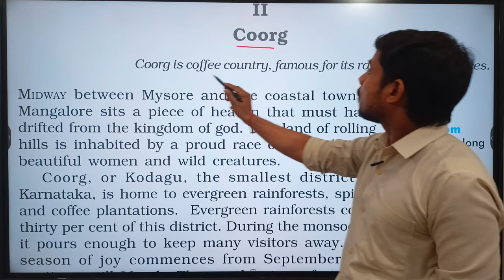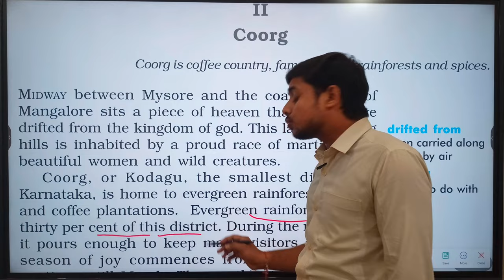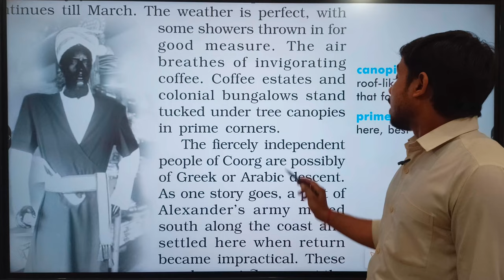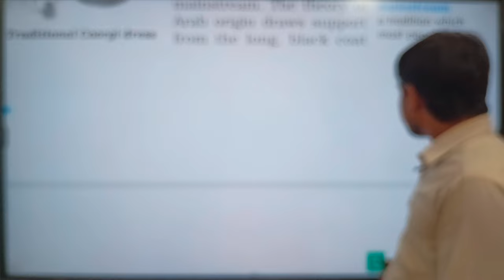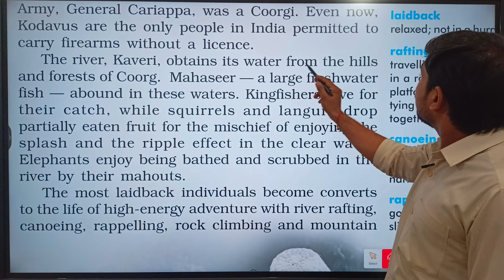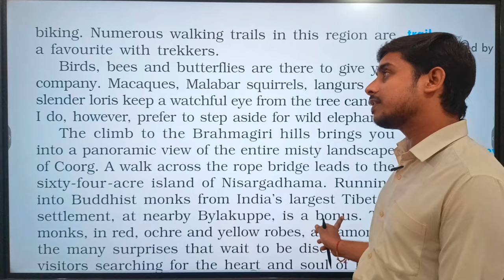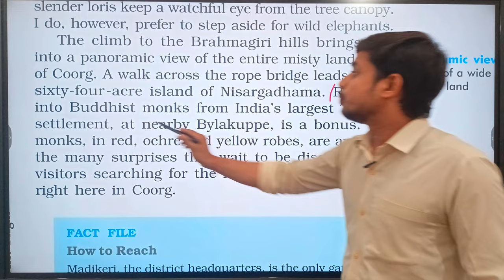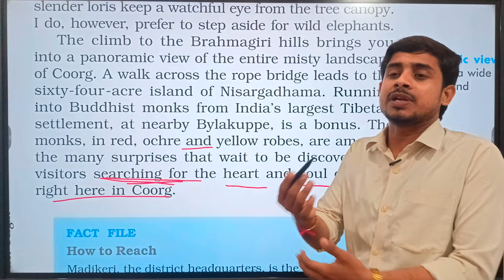Coorg/ Glimpses Of India: Class 10| laddu sir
Hello
You will get the best and word to word explanation of the The Glimpse Of India: Coorg class 10. Don't miss it because all the specific words have been described here with there decent meaning.
Follow us to get the best English knowledge and Grammar.

The trees

For Anne Gragory

Class 10th poem

Ncert poem the trees

The trees Central idea

Important questions of the trees

The trees in hindi

the best Central idea

best trick for central idea

easy central idea

Central idea in easy way

सबसे आसान सेंट्रल आइडिया कैसे लिखें

easiest central idea

Central idea for class 10

Central idea for class 11

Central idea for class 12

prohibition in central idea

Central idea of dust of snow

proper writing of central idea

सबसे आसान सेंट्रल आइडिया कैसे लिखते हैं

keywords in central idea

keypoits in central idea

how many words in central idea

सेंट्रल आइडिया कैसे लिखें

बोर्ड एग्जाम में सेंट्रल आइडिया कैसे लिखें

सेंट्रल आइडिया इन बोर्ड एग्जाम

board exam me full marks kaise paaye

Tiger in Zoo

full hindi description with rhyming scheme..

# best_Central_idea